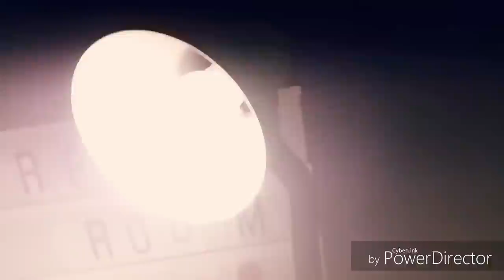Sonic the Hedgehog - A Christmas Carol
A spoof of Charles Dickens' A Christmas Carol.
It is Christmas Eve, and Sonic is not happy about it. He gets visited by 3 ghosts to change his sour outlook on Christmas. Original Idea by The Cute Mario Bros.